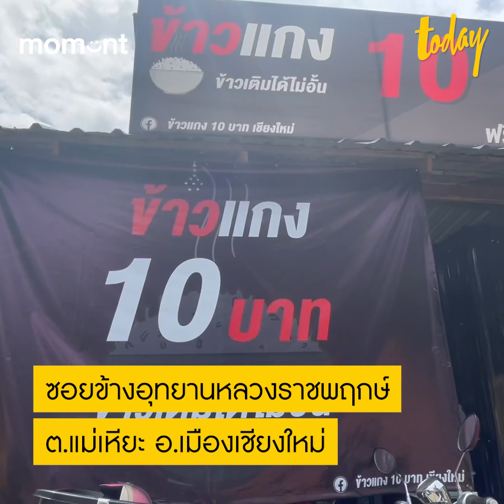สวนกระแสเศรษฐกิจ ร้านข้าวแกงเชียงใหม่ ขายทุกอย่าง 10 บาท เติมไม่อั้น | workpointTODAY